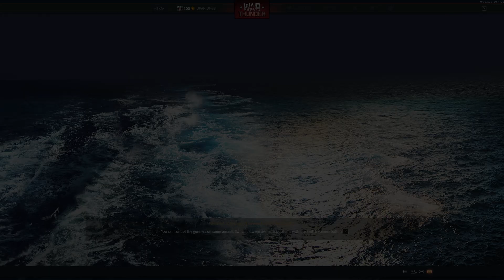12킬 3어시 3데스